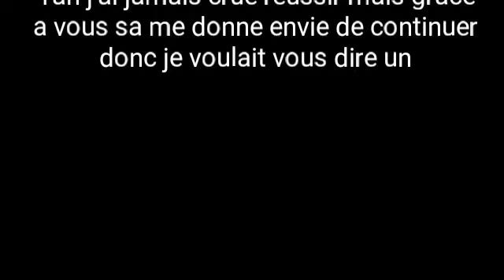BONNE ANIVERSAIRE SES LE MIEN :)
Merci a tout le monde de votre soutien